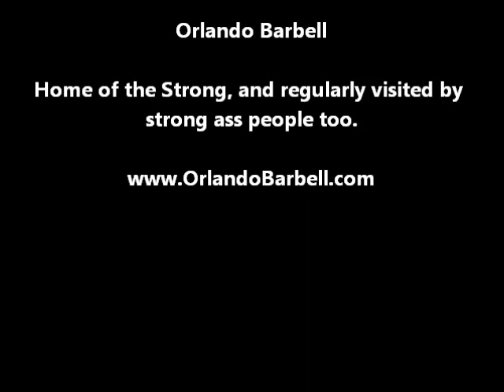Vince Urbanks Raw Deadlifting 805x2 at Orlando Barbell, 7/22/13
Big Vince Urbanks raw deadlifting 805 for a double at Orlando Barbell on 7/22/13.